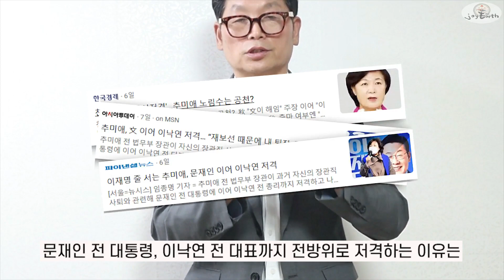조응천, 추미애 조국신당 출마 '뻐꾸기' 정치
추미애, 문재인전대통령 이낙연 전대표 책임론에 대해 조응천 민주당의원 '뻐꾸기 정치' 탁란 (托卵)비유 추미애 조국의 연대 창당 대권 도전설 조응천 제갈량 무릎팍 쪽집게?